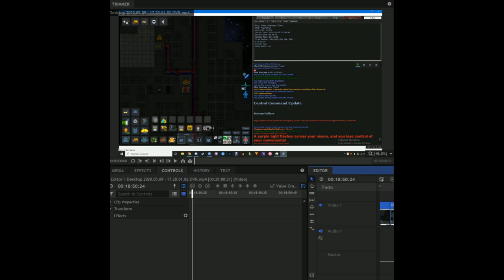SS13 - traitor round but if i die the video ends